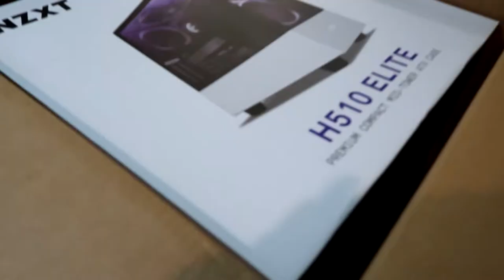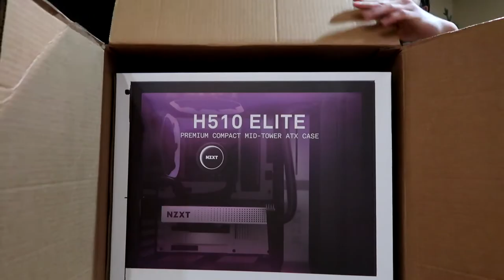New PC. Who Dis? | NZXT BLD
ASUS GeForce RTX 3080 TUF Gaming OC O10G
Intel Core i9-9900K 8-Core 3.6 GHz
EVGA SuperNOVA 850W G5 Gold
G.SKILL TridentZ RGB 3200MHz
Samsung 970 EVO Plus